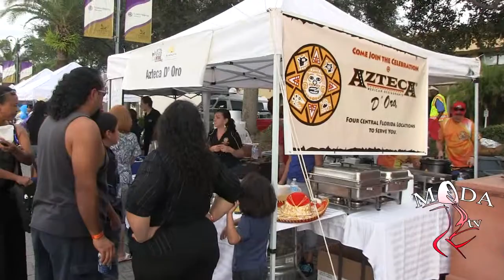MODA TV Xtra copyright 2013 @ikon media group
copyright 2013 @ ikon media